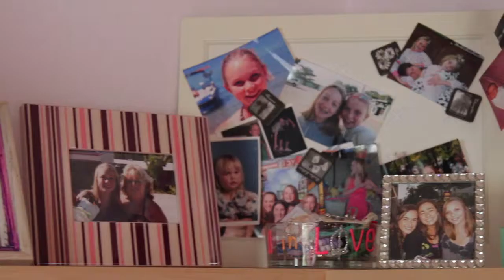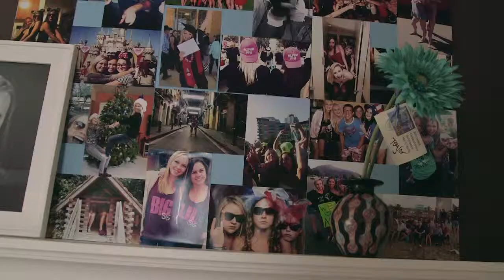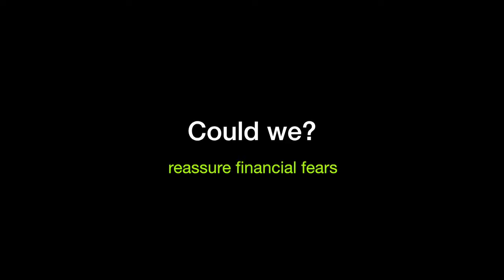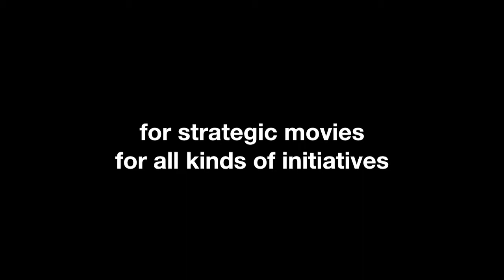Backstories Strategic Movie - Marketing Version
One of four versions of a movie we imagined for a Biotech company, but really, it could be for any company. The key is that it is strategically designed to provide inspiration for a marketing team.

For the others, check out the executive, product development and company-wide versions.
Backstories Studio is a San Francisco corporate video production company, specializing in market research and strategy, plus presentation consulting.